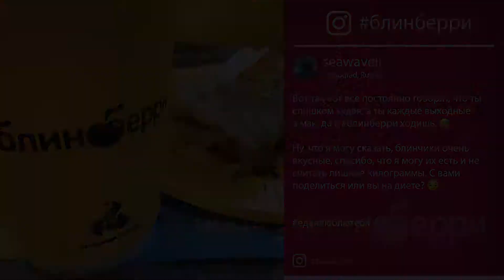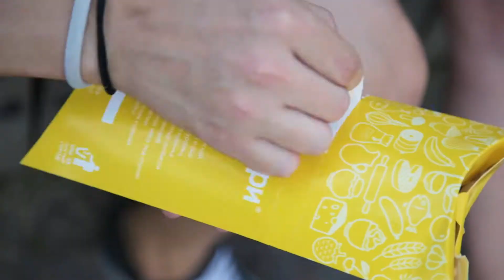Blinberry TV (ru)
Trailer - is a 1 minute summary of hour videochannel with licensed background videos for establishments. All trailers can be found here or at our videohosting